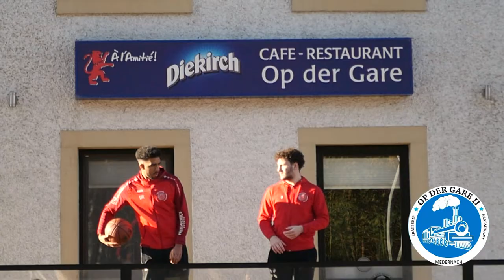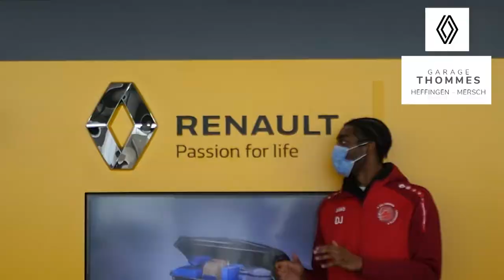Mir sinn d'Arantia!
Dëse Video hu mir déi leschte Méint vum super talentéierten Nora Lauff gedréit a bearbescht krut a beschréift perfekt ëm wat et an der Fiels am Basket geet. An zwar ëm Spaas, Freed, Zesummenhalt, Fairness an awer och Éiergäiz! Dës sinn eis 5 Pillieren op déi de Veräin opbaut an och alle Situatiounen sëtzt.

Fir dass éis Basketsfamill nach wéider wiist an du wëlls een Deel vun der Arantia ginn, kanns DU éis ganz gäeren iwwer FB, Instagram oder iwwer kontaktéieren a mir mëllen eis direkt zerék. Oder kuk einfach op Facebook an de Comments vum Video, do fenns du och scho ganz vill Informationen.

Mir wëllen op dëser Plaz awer och nach eng Kéier all de Léit ee riisegrousse MERCI soen, déi un dësem Video matgeschafft hunn an déi sech d’ganzt Joer iwwer ganz vill Méi ginn, dass de Veräin esou gutt fonktionéiert! Dofir och ee ganz grousse Merci un eis Bénévole, eis Sponsoren, eis Spiller, eis Trainer an eise Comité!

Bléiwt Alleguer weider um Ball a bis geschwën!

Fiels, ee klengt Duerf, eng grouss Famill!

Let’s go Arantia!